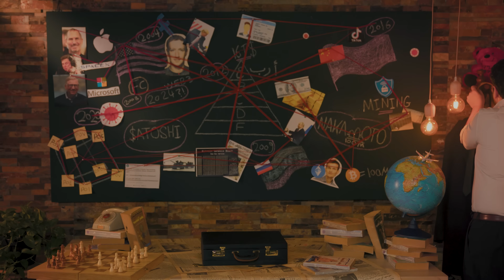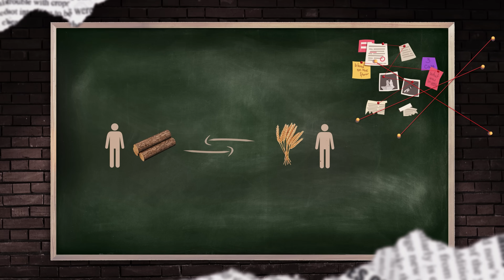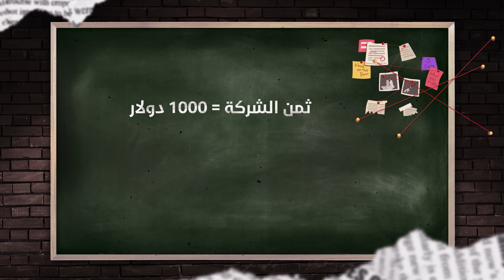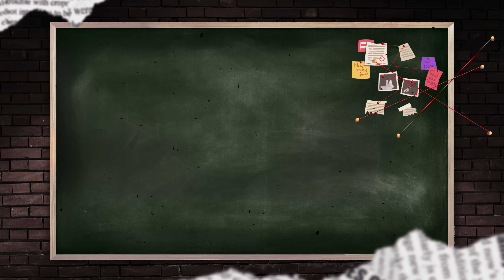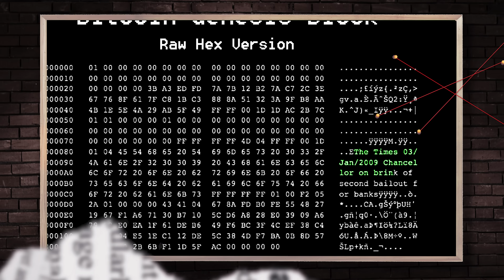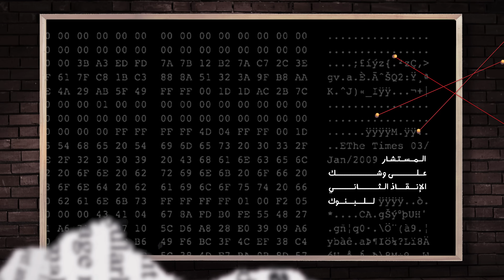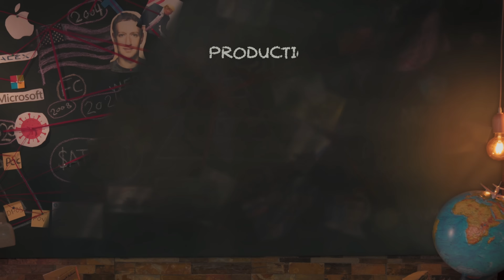كريبتونايت | كيف بدأت العملات الرقمية | CryptoNight |The Cryptocurrency Rises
أوكرانيا تطلب الدعم بالـ "بيتكوين"!
غزو روسيا لأوكرانيا وتطور الخلاف خلى معظم الناس تفكر في تأثيره على الوضع الاقتصادي في المستقبل، لكن عشان نقدر نفكر في المستقبل. لازم نعرف الماضي!
عمرك سألت نفسك ازاي الفلوس بدأت وازاي وصلنا للنظام الإقتصادي الحالي؟
هنناقش معاكم النهاردة تطور فكرة الفلوس ازاي وصلنا للنظام البنكي، وطبعا الموضوع الأهم "ظهور البيتكوين" وتأثيره على الكوكب وليه سعر البيتكوين اليوم عالي بالشكل ده.
كل ده وأكتر هنعرفه في سلسلة "كيف بدأت العملات الرقمية" من برنامج "كريبتونايت"

Ukraine seeks support via Bitcoin!
Once Russia invaded Ukraine a few days ago, such a conflict made us wonder about its impact on the macro economical status in the upcoming future. Yet before wandering into the future, we must comprehend the past !

Have you ever questioned the reasons why paper money or Fiat currency started, and how the current economic system has been established?

Today, a walk through the stages of trading has to be discussed thoroughly, in order to understand the reasoning behind paper money and the banking system's existence.
Of course all the explanation is aimed at building the foundations of why currency and trading has evolved to the point of Bitcoin, and the reasons behind its immense increase in its price today and the days before.

Welcome to the ‘’ The Cryptocurrency Rises” series which shall be one of many topics discussed and presented in the “CryptoNight” show.